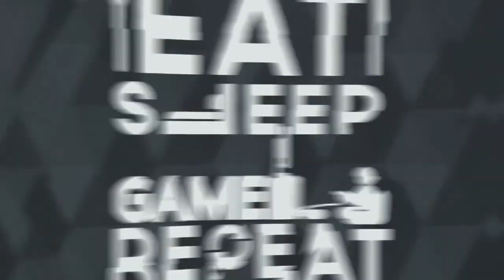RED DEAD ONLINE - 4 NEW LEAKED ABILITY CARDS!! QUICK SHOWCASE AND OPINIONS!!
🏇Hey guys death here and today i wanted to share a quick video regarding the current leak of 4 new ability cards so if you enjoyed the video make sure to SMASH the LIKE button and subscribe for more red dead redemption 2 online content..

🏇After a botched ferry heist in 1899, the Van der Linde gang are forced to leave their substantial money stash and flee Blackwater, Realizing the progress of civilization is ending the time of outlaws, they decide to gain enough money to escape the law and retire, this harsh time will test the bonds of family and push even the most loyal to their limits as they look for their last big score.

         🏇TOP RDO VIDEOS🏇

              🏇OTHER GAMES🏇

🏇Deathsquad 100%